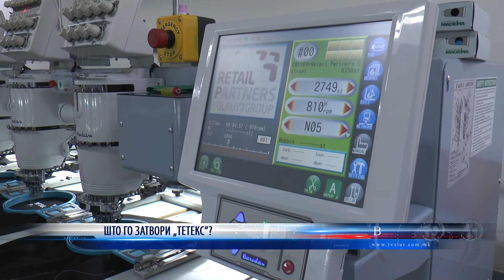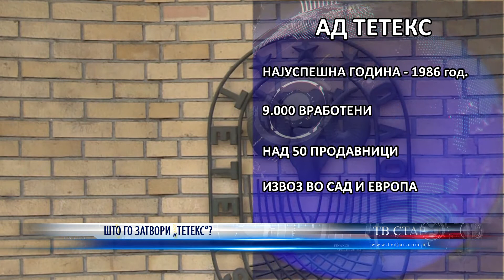ШТО ГО ЗАТВОРИ „ТЕТЕКС“ 11 02 2020